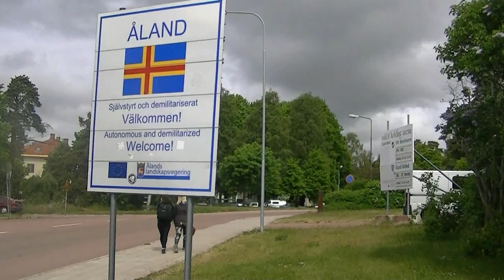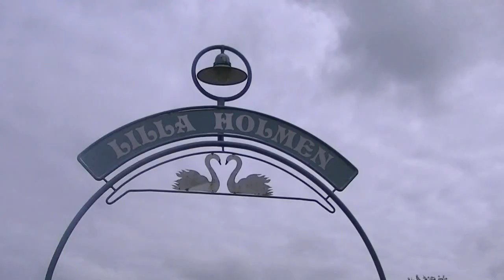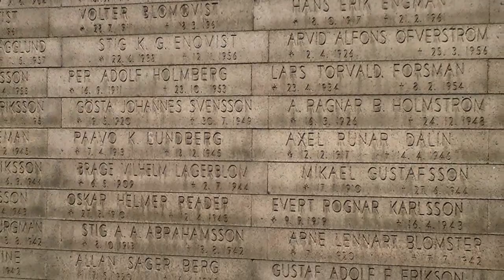Alexander i Mariehamn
Alexander Williamson besöker Mariehamn under juni 2016 och visar upp sevärdheterna.